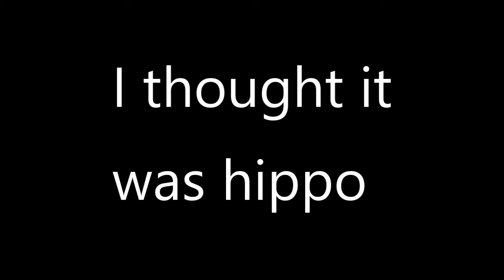The Color Game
This vlog is funny to me, hopefull the hippo isnt offensive lol i dont think it is. Anyways, this was the day before school started the girls had a sleepover at my house. It was the only one we had this summer (that i was included in). It was at my house, we went to the pool, obviously, for a night swim. then we went to sheetz for milkshakes and snacks. Then went back to my house and we stayed in the camper and we played apples to apples and had a fun time. I really enjoyed the night and felt like it was a good way to end summer and start the new school year. My favorite part of the night was the drive from sheetzl to my house. It was night time and we smelled like chlorine and we had all the windows down with old songs from our childhood playing, especially Burno Mars. And we sung very loudly and just were in the moment. It was the kind of time my younger self would have dreamed of having in my teenage years. I dont hangout with this group as much as I did before and i feel like i kinda saw that coming and maybe they did too, this year has split this group a lot i think but Idk i think it was a good thing, and  i think this was good ending. Didnt feel like an ending though. Still love them and talk to them though of course. 8/22/22